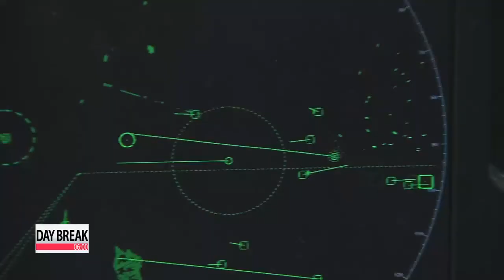Korea, Russia to conduct naval exercises near Vladivostok this week